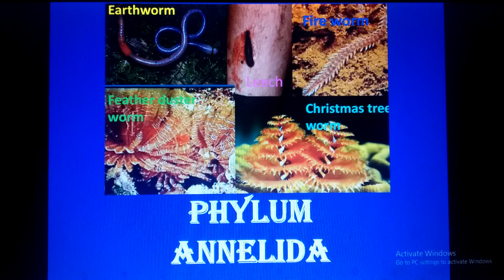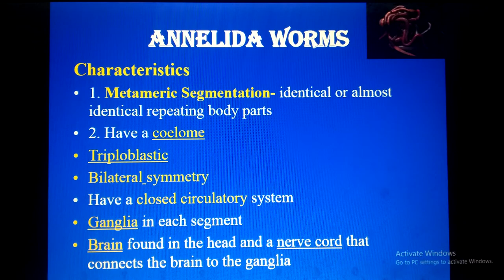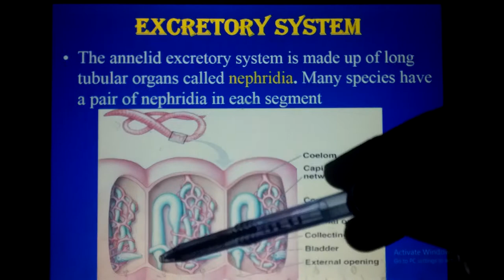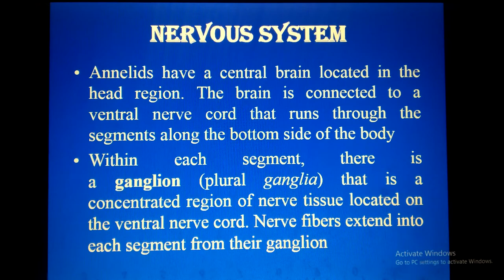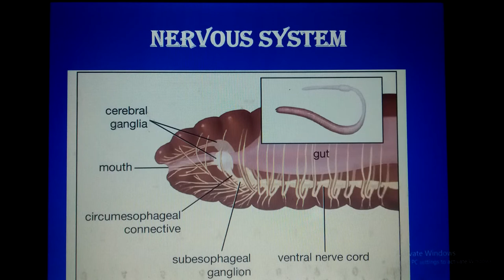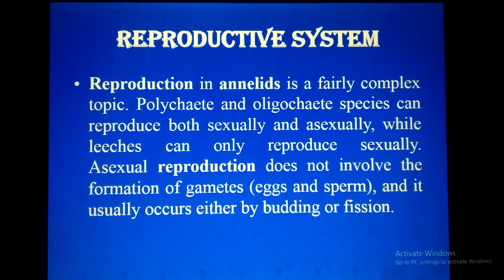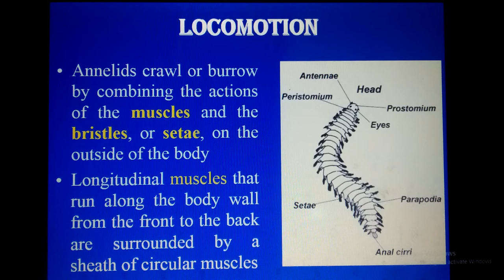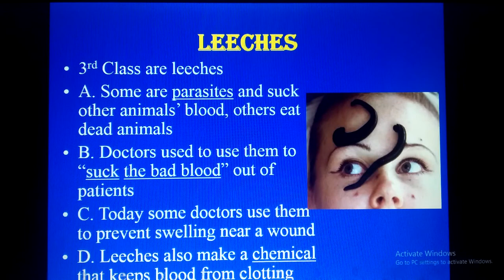Phylum Annelida. Characteristics of Annelida. Body Systems of Annelida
Detail lecture about characteristics and body systems of Annelida